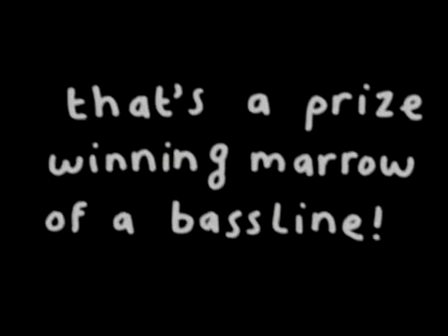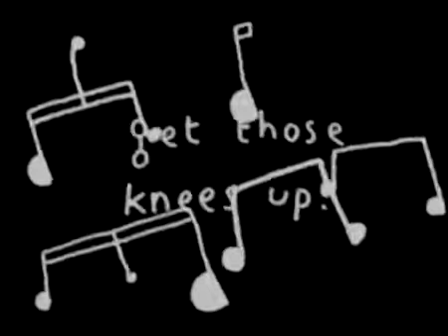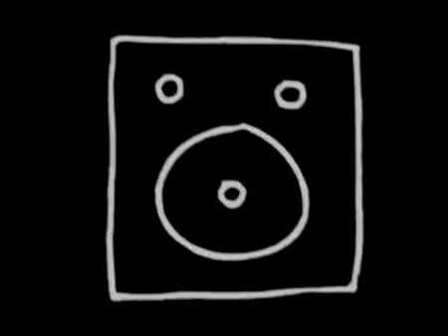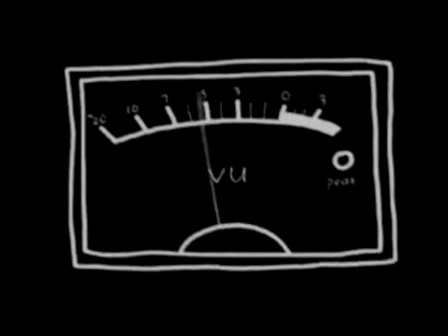Mr Scruff - Bang the Floor